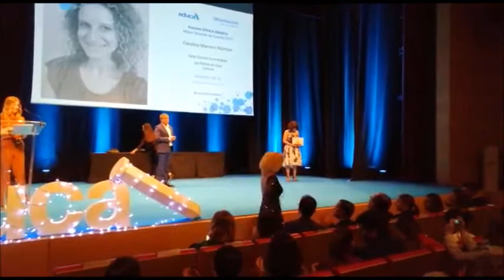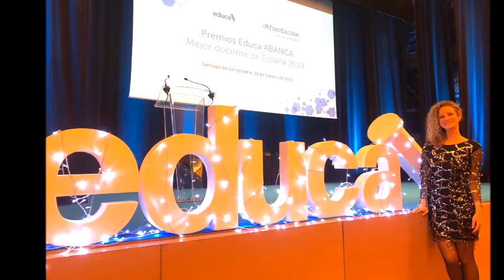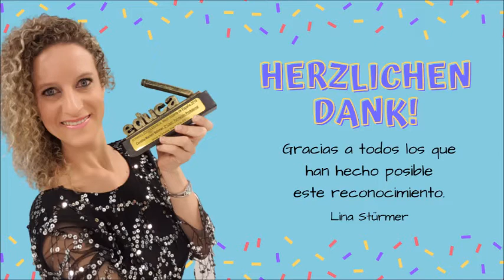2ª Mejor Docente de España en FP 🏆 Premio Educa Abanca 2019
🏆 Hace un año recibí el Premio a 2ª Mejor Docente de España 2019 en la categoría de FP en los PremiosEducaAbanca.

Estos Premios se organizan cada año y están divididos en 5 categorías (infantil, primaria, secundaria y bachillerato, FP y Universidad).

Lo interesante de los Premios es que son los propios alumnos quienes te deben proponer para poder salir nominado. Luego, un comité de expertos valoran tus méritos.

❤ Gracias a todos mis alumnos del HotelEscuelaSantaBrígida que me propusieron, gracias a todas las personas que siguen mi trabajo y me apoyan cada día y gracias a la organización Educa Abanca por hacer visible las buena praxis docente.

Viele Grüße,
Lina Stürmer